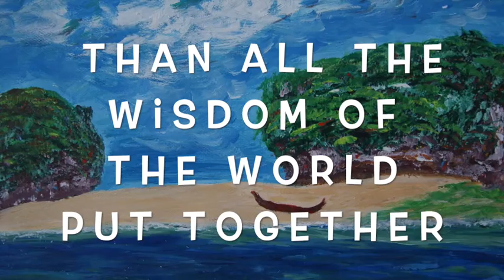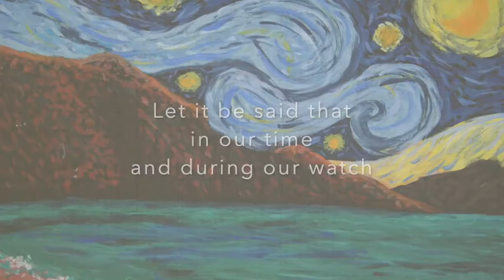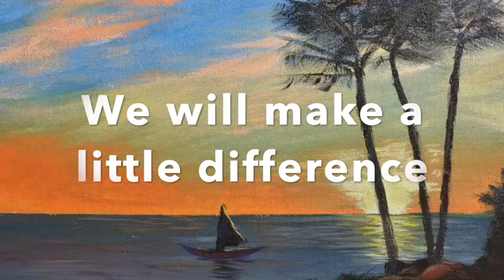Gift of Kindness 2 0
Gift of Kindness 2.0 by Antonio Oposa, Jr., Normandy Chair for Peace on Law and Future Generations, University of Caen Normandy; School of the Sea
Cebu, Philippines; and Advisory Board Member for the Center for Water Policy at the University of Wisconsin-Milwaukee's School of Freshwater Sciences. Oposa uses art, the language of the heart, and music, the song of the soul to make things happen faster and better. In his words, the heart constructs, the mind obstructs.